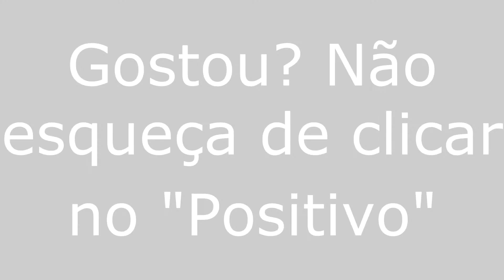Serra Caiada/RN - Viajando Todo o Brasil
Serra Caiada/RN